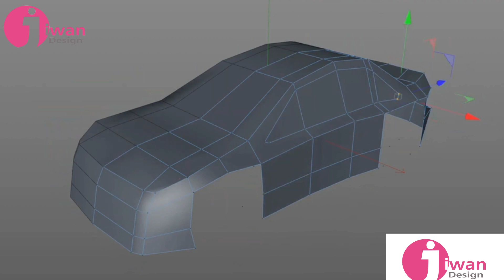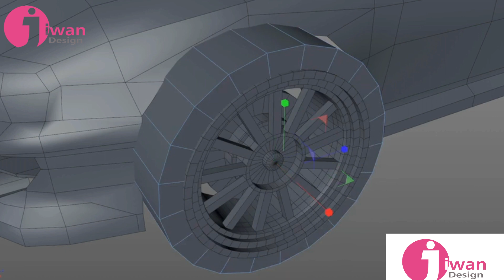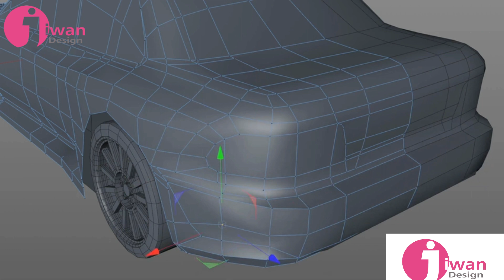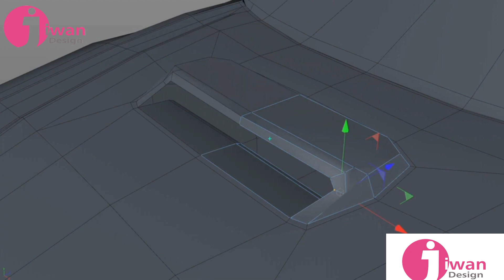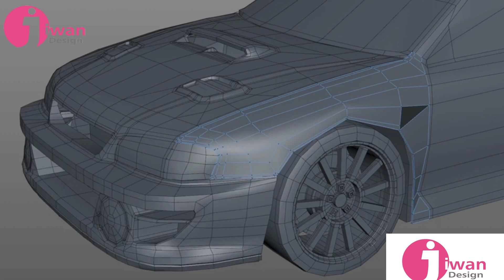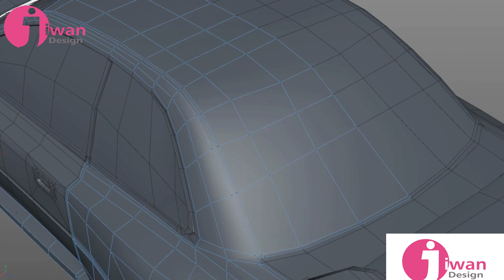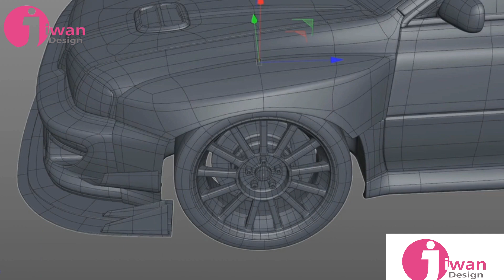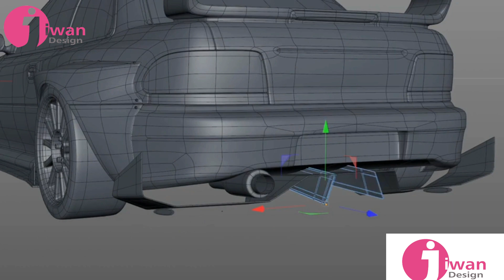"Subaru Engineering Unveiled: A Fascinating Timelapse Modeling Journey"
In this mesmerizing timelapse video, we take you on an extraordinary journey into the inner workings of Subaru engineering. Watch as the intricate details of Subaru's technology and design come to life through the art of modeling. Whether you're a Subaru enthusiast or simply curious about the world of automotive innovation, this timelapse reveals the magic behind the machines. Buckle up and dive into the world of Subaru like never before! 🚗✨